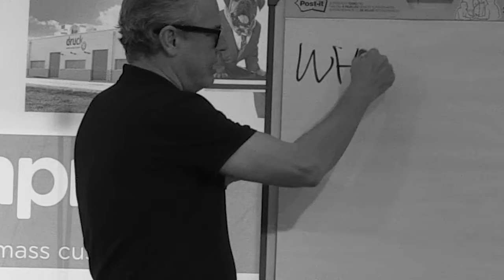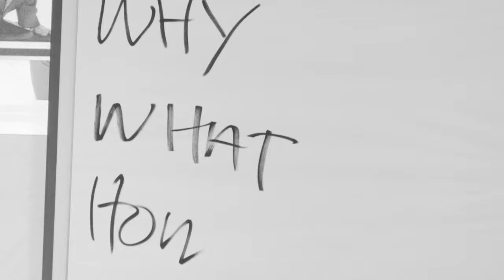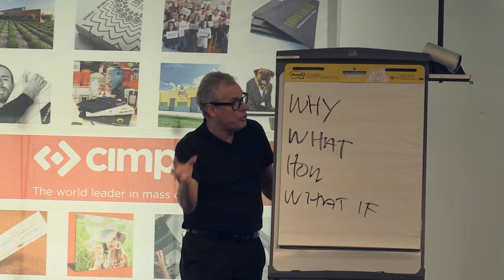Steve Mcdermott - 3 Minute Short - Presentation Mastery @ Boston, USA for VistaPrint